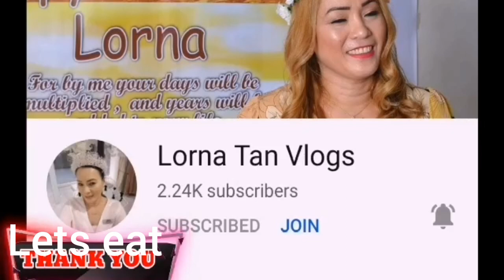Cornbeef with egg potato (Mayora L.T.)